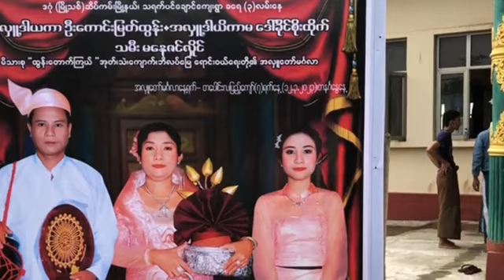Thu Zar Aung 💎 Sein Yadanar 💎 Mya Gyaing Ah Hlu @thuzaraungvocalist7613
မြကိုင်းကျေးရွာ၏အလှူတော်တွင်
စိန်ရတနာတေးဂီတအဖွဲ့